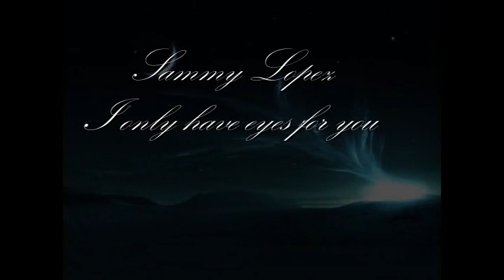Sammy Lopez I only have eyes for you.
was bored and made this... gona put it on the cd now... idk.. my songs are different...lol.. my wife likes when i sing them to her.. i like to sing them.. hope u people like them too...